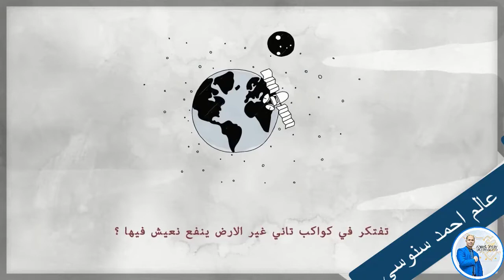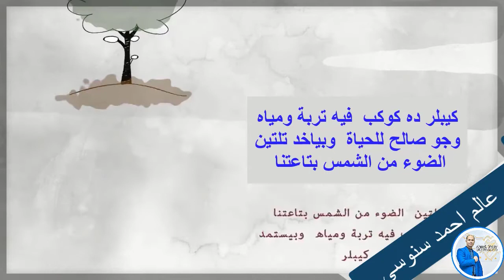هل هناك كواكب صالحة للعيش غير الارض ؟؟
كواكب يصلح العيش فيها - هذه 6 كواكب يمكن العيش عليها الآن - اروع قصة للبحث عن كواكب صالحة للحياة و للسكن 2020.
هذه 9 كواكب يمكننا العيش عليها الآن.

هذه 6 كواكب يمكن العيش عليها الآن - اروع قصة للبحث عن كواكب صالحة للحياة و للسكن 2020.